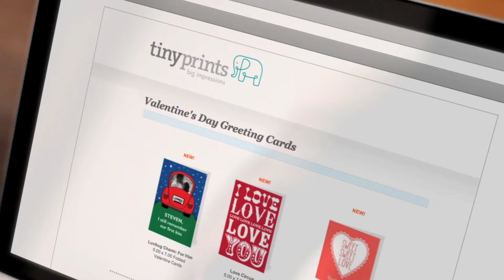Tiny Prints - Valentine's Day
Known (by just 4 percent of the USA) for custom stationary, Tiny Prints approached us looking for a way to get the word out that they also make personalized, one-to-one greeting cards. Using occasions like Valentine's Day, Mother's Day, and Father's Day, we showed how important it is to make a card personal in these viral videos. Reaching the No. 1 spot on the AdAge Viral Video chart, Tiny Prints soon sold to Shutterfly for a third of a billion dollars.